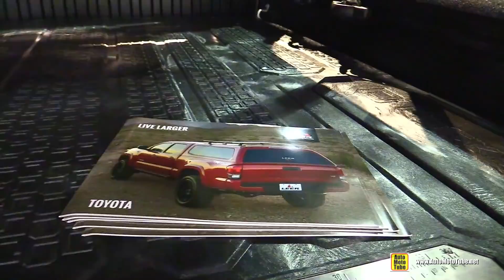2017 Toyota Tacoma TRD Leer Accessorized - Walkaround - 2017 SEMA